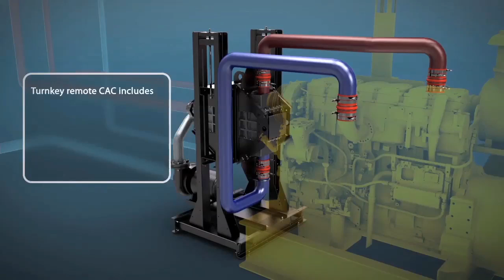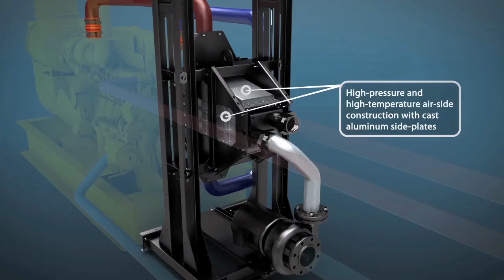Animated overview of Industrial Generator Cooling System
This is an animated tour for the TurboCool Remote Charge-Air-Cooler.  This animation identifies all the key components that set this system apart in the industry.

Are you looking for some animation for your company's products?  to learn more about our animation services!